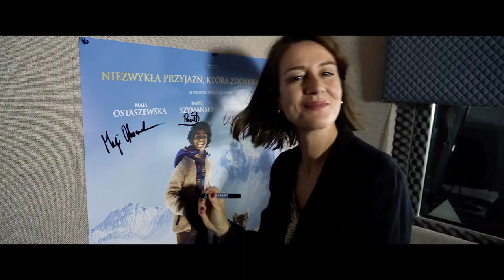Pimi z Krainy Tygrysów | Cineman